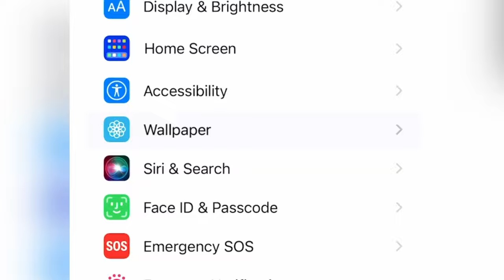New iOS16 Lock Screen Widgets now also available in StepsApp Pedometer & Step Counter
Tech Review of the new Lock Screen Widgets in iOS16 - now also available in StepsApp. The new iOS16 is here and also the new iPhone 14 models are available. With it also many new iOS features like the new iOS16 Lock Screen Widgets. The new iOS16 Lock Screen Widgets are now also available in StepsApp!